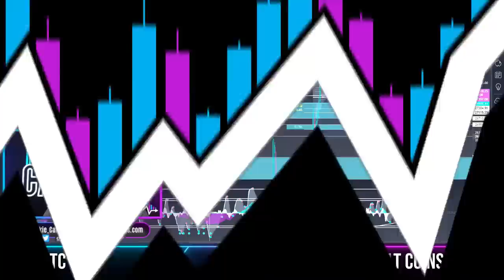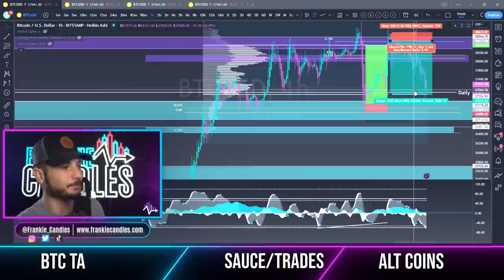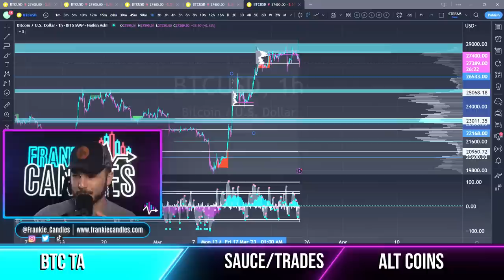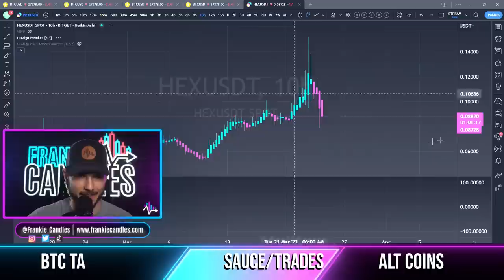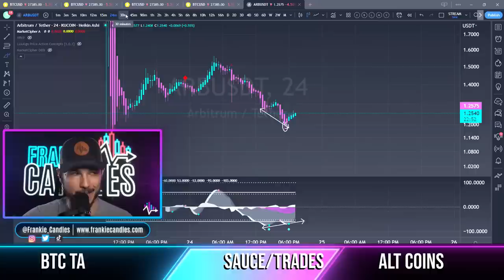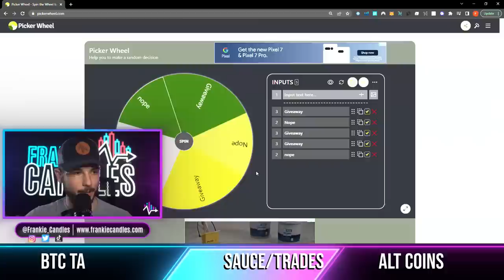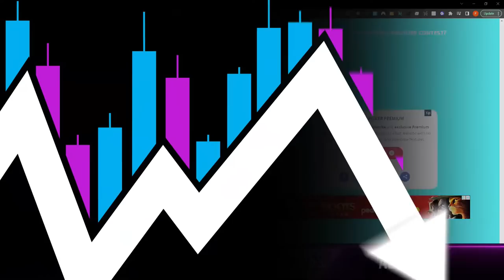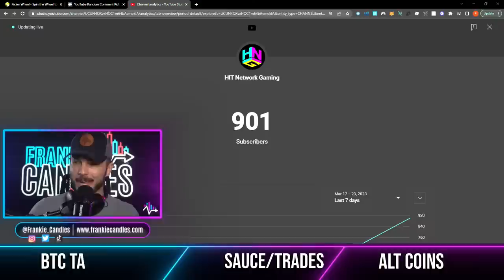⚠️Bitcoin About To Pull Back!? (Most Important Level Of Support!)